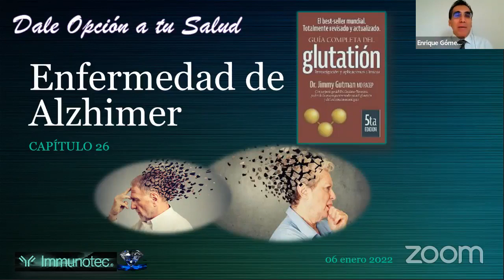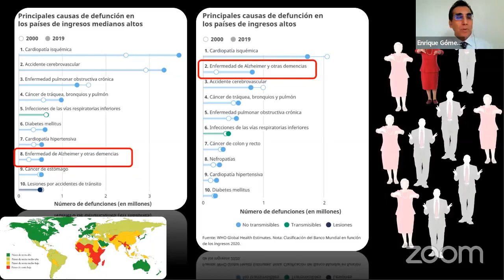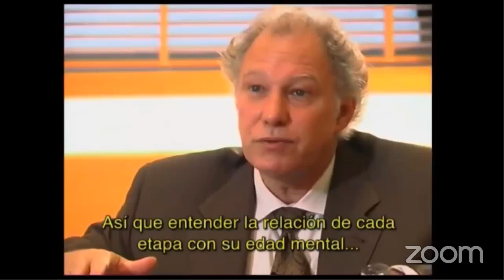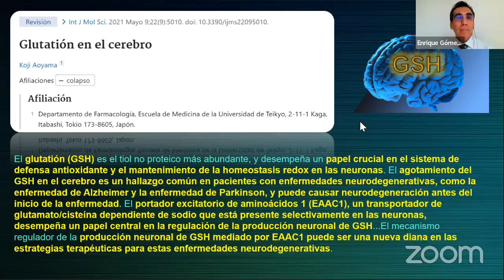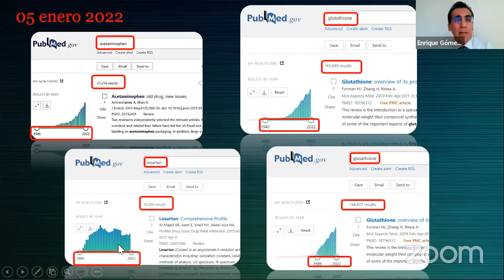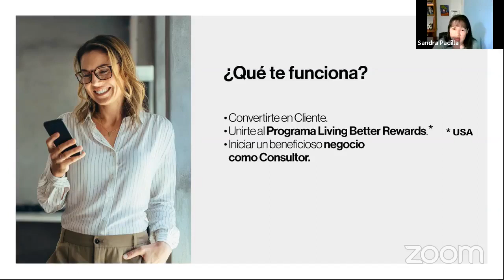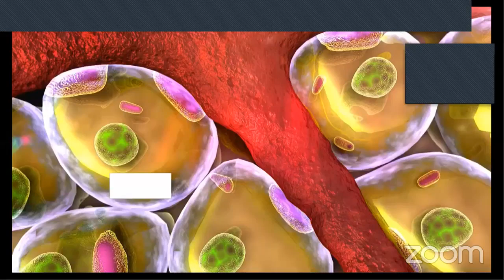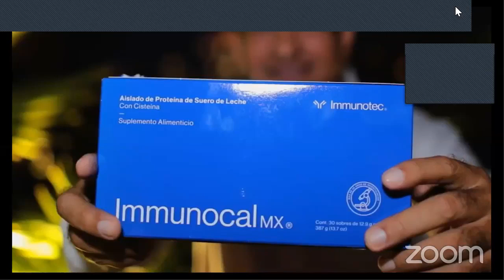060122 cap26 HALZEIMER Y GLUTATIÓN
Dale Opción a tu Salud te presenta la principal enfermedad neurodegenerativa en la actualidad, y como Alzheimer se relaciona con varios factores causales, además te presenta una alternativa de apoyo en la prevención y contención de los estragos en las capacidades intelectuales de los adultos mayores.